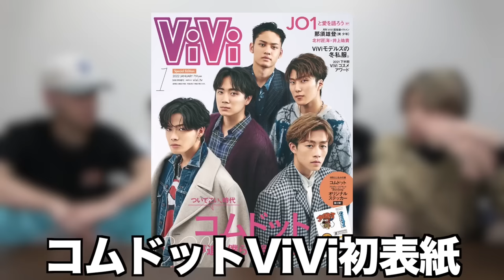【快挙】やまと＆せいらのViVi兄妹表紙の撮影に密着したらダル絡み多すぎて現場大荒れwwwww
ViVi9月号やまとせいら表紙の予約はこちらから
※発売日は7/22になります

せいらのYouTubeチャンネル

この度やまと＆せいらでViVi9月号特別版の表紙を飾らせていただきました。コムドットが初めてViViで表紙をやってから2年、せいらがViVi専属モデルになって初表紙をやってから1年経ってこのような仕事をいただけて、なんだか感慨深い気持ちになりました。
ら実は今回初めてせいらがモデルとしてカメラと向き合う姿を横から見たのですが、完全にプロフェッショナルとして仕事をしていて感動しました。(ここからかなりのシスコントーク入りますがご了承下さい) この業界に飛び込んでから約1年で素人からプロになるには相当の努力があったと思います。「やまとの妹だから」とか「コムドットのおかげ」などの足を引っ張るような下品なコメントを受けながらも、それに対して明言せず結果だけで返し続ける彼女は、兄としてではなく1人の人間として本当にカッコいいと思います。自分もそれくらいスタイリッシュにアンチを黙らせたいなぁと少し嫉妬すら覚える程です。
そして今回は特別版だけではなく、通常版の表紙も飾ったと聞いて、完全にViVi専属モデルせいらとしての立場を確立したんだなと思いました。わずか1年でここまで来るためには、自分には計り知れないプレッシャーとそれを跳ね除けるための努力があったはずです。普段あまり直接褒めることはないのですが、今回ばかりは本当によく頑張ったと心の底から褒めてあげたいです。よく頑張った!
戦い方も戦っている業界も違うけど、これからもお互いの高みを目指し、いつかまた一緒に仕事ができたら嬉しいです。(概要欄やまと)